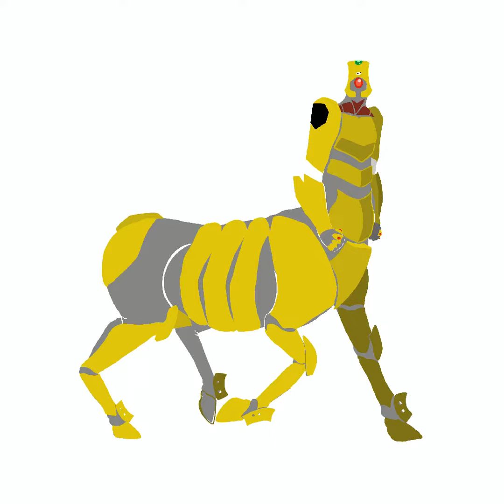Evangelitaur-00 Prototype Timelapse Drawing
I still intend to continue this Evangelion-Centaur-Project if you couldn’t tell…